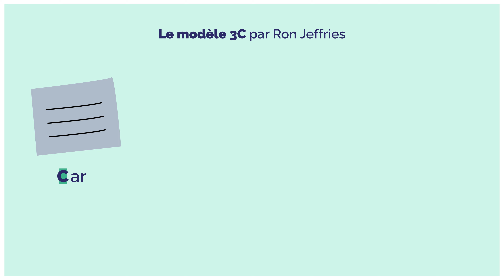Comment bien écrire ses User Stories ?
“L’Effet Produit” c’est la série originale by Thiga pour parfaire sa culture Produit 🔥

Maîtriser le découpage de fonctionnalités et savoir rédiger des users stories est un art qui demande méthodologie et capacité d’animation. Antoine, Head of Product chez Thiga, livre dans cet épisode ses conseils pour apporter rapidement et de façon continue de la valeur aux utilisateurs.

Si tu veux découvrir le Product Management, on a écrit un livre entier dessus !

00:00 Intro
01:29 Chapitre 1 : Le Découpage
05:41 Chapitre 2 : Les méthodes de découpage
07:39 Chapitre 3 : De l'EPIC à la User Story
09:22 Chapitre 4 : La rédaction d'une User Story
12:45 Chapitre 5 : La force du collectif

💻 Thiga, c'est un cabinet de conseil spécialisé dans les métiers du Product Management et du Product Design.

Réalisation : Antoine Lancesseur et Emeric Vanstalle
Montage : Emeric Vanstalle
Graphic et Motion Design : Camille Durand-Rival, Benoit Hody et Adèle Pasquet
Direction éditoriale : Julien Négui
Production : Céline Winant-Pateron